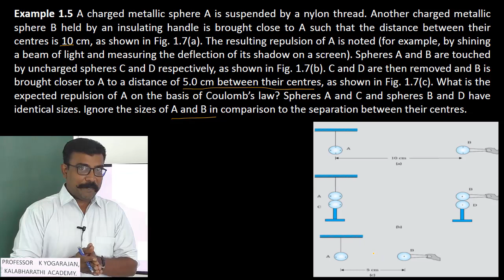5.Physics | Electric Charges and Fields | Example 1.5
A charged metallic sphere A is suspended by a nylon thread. Another charged metallic sphere B held by an insulating handle is brought close to A such that the distance between their centres is 10 cm, as shown in Fig. 1.7(a). The resulting repulsion of A is noted (for example, by shining a beam of light and measuring the deflection of its shadow on a screen). Spheres A and B are touched by uncharged spheres C and D respectively, as shown in Fig. 1.7(b). C and D are then removed and B is brought closer to A to a distance of 5.0 cm between their centres, as shown in Fig. 1.7(c). What is the expected repulsion of A on the basis of Coulomb’s law? Spheres A and C and spheres B and D have identical sizes. Ignore the sizes of A and B in comparison to the separation between their centres.